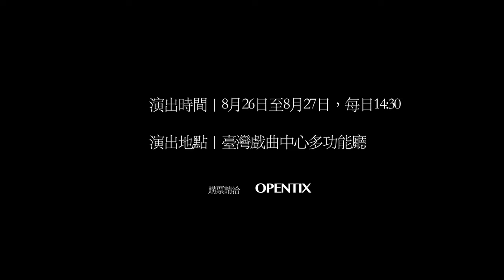《相聲Move On！》當相聲遇到小王子?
倒數9天 我們持續Move On！

《相聲，Ｍove On！》腦洞大開、難以言喻
葉怡均團長這次身為戲曲藝師及編劇
接受前所未有的挑戰
同時您會看見藝師在台上的自我突破！

演出時間｜8月26日至8月27日，每日14:30
演出地點｜臺灣戲曲中心多功能廳

符宏征 Fu Hong-Zheng